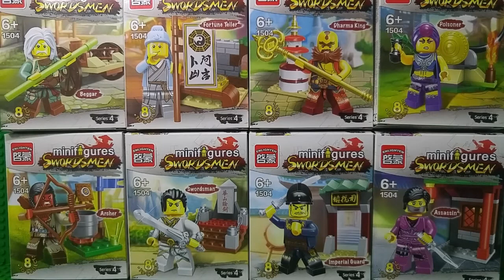youtube video #-Di0dhYlH3s